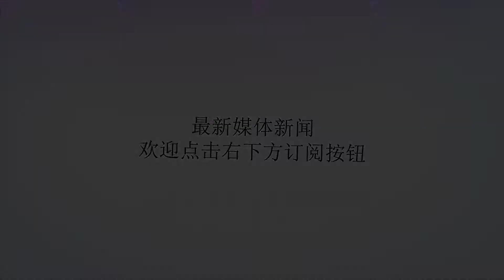父亲进城看孙子，儿子儿媳让吃剩饭，半夜听到对话，父亲傻了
谢谢！导读：他叫王大柱，他原本不是我们的村的，他是后来搬到我们村的，关于他的故事村里面有好多种说法，有人说他是为了躲债才搬到这个村里的，有人说他是逃荒逃到我们村的，也有人说他是因为迷路了才来到我们村的，总之他的来历一直是一个谜。他来到我们村里，村长收留了他，给了他一份工作，从此他就在这里扎下了根，他人长的很英俊，个子也很高，为人也很好，他一直都是一个人，我们也不知道他以前有没有妻子，村里面一些爱管闲事的大妈们经常拿他来找乐子，有好多人都给她介绍对象，不过最后都没有结果。在30多年前的一天，一个单身的男人突然有了一个儿子，我们问他这是谁家的孩子，他说是他自己的，一直不肯说出这个孩子的来历，知道那天他喝醉了，我们才知道这个孩子是他捡过来的，从此之后，他就再也没有去相过亲，自己一个人把这个孩子养大成人，并告诉我们不要让他的孩子知道自己是捡来的孩子，他想让这个孩子健健康康快快乐乐的长大，从此以后我们便再也没有提过此事。他对他的儿子特别的亲，把儿子看的比自己的还重要，他的儿子也特别的懂事，也很争气，从小学习就特别的好，他的儿子是我们村第一个考上大学的人，当他知道这个消息后，他比他的儿子还高兴，见谁就开始夸自己的儿子，说自己的儿子有出息了，说儿子要到达城市里面去了，这个消息很快就在村里面传开了，他儿子去上学的那天，村里面有头有脸的人都去送他了，王大柱特别的有面子，儿子出去上学了，回家的次数也就特别的少，只能和父亲在电话里面说说话。